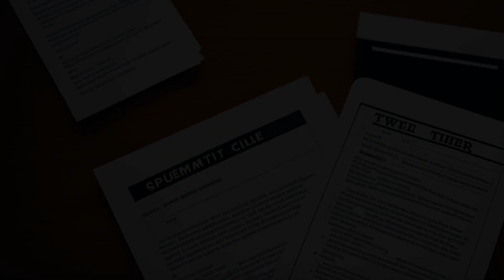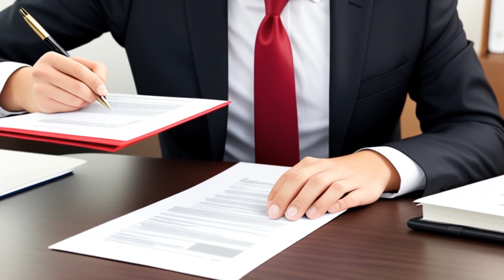Twentieth Century-Fox Film Corp. v. MCA, Inc. (1983) Overview | LSData Case Brief Video Summary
The district court granted appellees' motion for partial summary judgment, but the majority opinion reversed and remanded the decision. The defendants did not contest the validity of the copyrights and admitted access to the plaintiffs' works. The motion in question was whether "Battlestar: Galáctica" was different enough from "Star Wars" to be considered an original work or if it copied the plaintiffs' work too closely. This is the most relevant fact for the court's analysis.

Twentieth Century-Fox Film Corp. v. MCA, Inc. (1983)
715 F.2d 1327